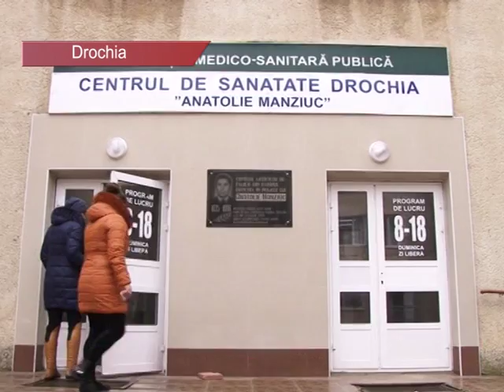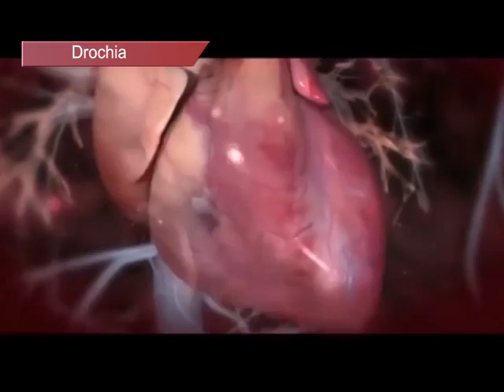Ziua Mondială de prevenire a cancerului - Drochia 06.02.2017